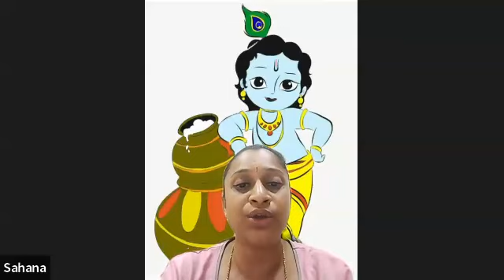Shrimad Bhagavad Gita | Chapter 15 | Smt.Sahana Subramanya | 05-Oct-23